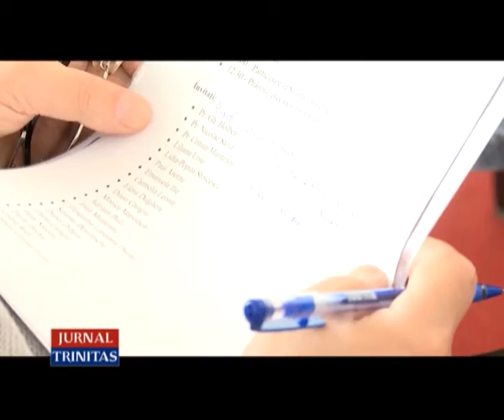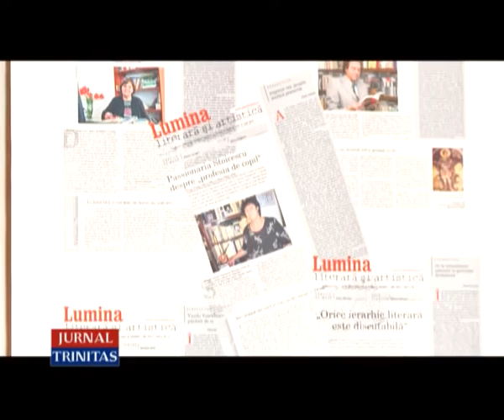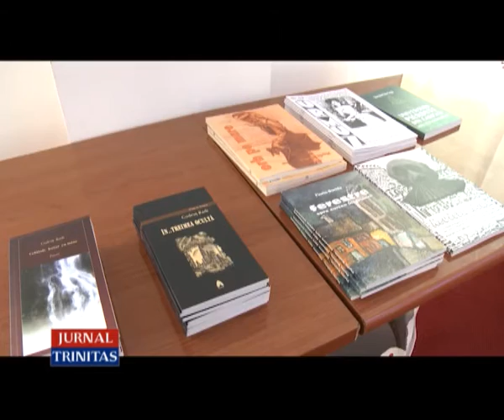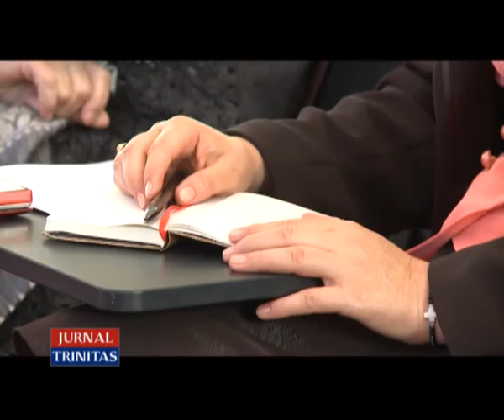Colocviu de literatură creștină la Mănăstirea Caraiman